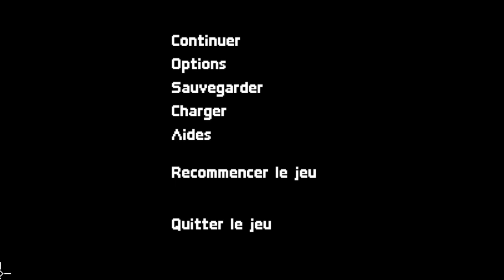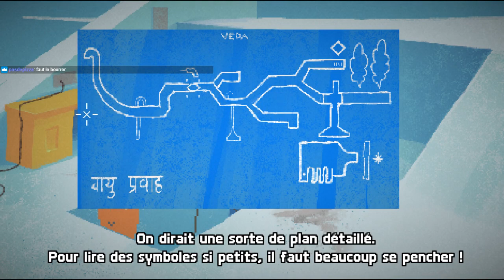Milkmaid of the Milky Way (1ère partie) : Orni et Cha dans la voie lactée façon puzzle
Vous savez ce qui manque aux point'n'click rétro inspirés par les classiques LucasArts ? Des gens qui lisent tous les dialogues à haute voix. Heureusement, LP a rappelé Orni et Cha à la rescousse pour mettre en scène cette aventure, celle d'une fermière esseulée qui fait une rencontre d'un type faiblement numéroté.